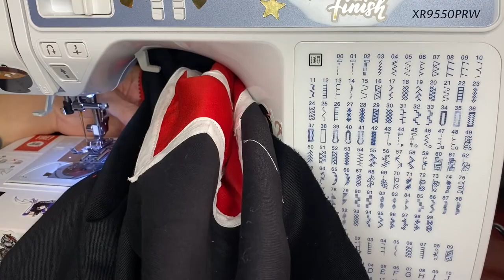Akatsuki Clan Cloak Tutorial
Here’s a tutorial on how I made my Akatsuki Clan cloak/robe for my Konan cosplay from Naruto.

The video footage, the voice over, editing and pattern are all my own work.

The music for the video was purchased on iTunes. I do not own it or have rights to it.

The fabric used in this tutorial was purchased from Joanne’s and Hobby Lobby:

This is the sewing machine I used while constructing this costume and where it was purchased from:

**These are the items I used for the project and am in no way promoting these companies, the products or their views.

Thank you for your support in watching my video. I really just want to share my knowledge and help others with their cosplay goals and if my videos can help assist you in creating your own pattern or if you were able to replicate this process drop it in the comments below and tag me in your Instagram: